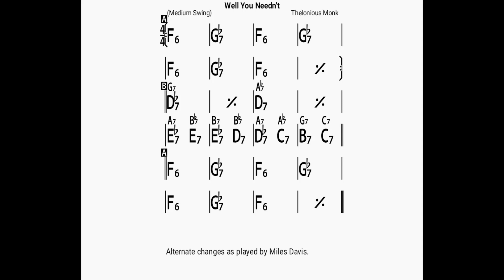Well, you needn't /backing track/bpm100